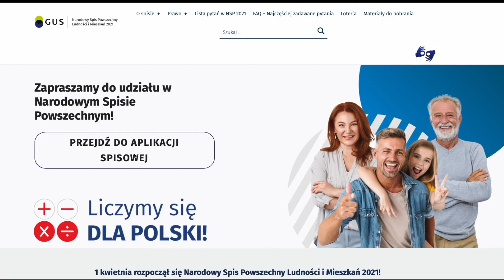Kalejdoskop Seniora odc. 16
W kolejnym odcinku Kalejdoskopu Seniora przybliżamy państwu zasady Narodowego Spisu Ludności i Mieszkań 2021 - wyjaśniamy po co jest spis i jak można się spisać. Oprócz tego pytamy lekarzy, jak wrócić do formy po zachorowaniu na COVID-19. W programie mówimy także o Międzynarodowym Dniu Ziemi.